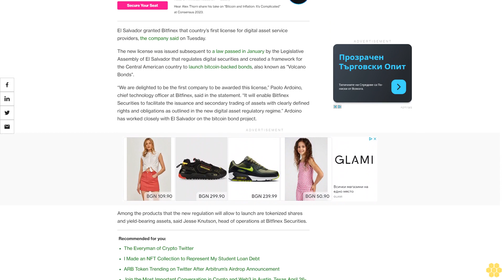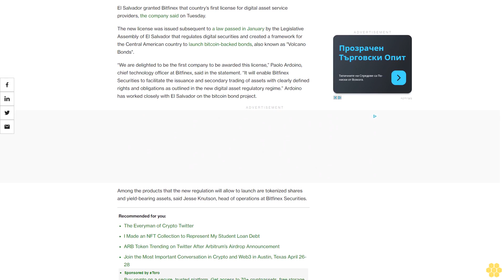El Salvador Grants First Digital Asset License to Bitfinex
Tokenized shares and yield-bearing assets are potential products that could be launched under the new regulatory framework approved by the Central American country.

El Salvador granted Bitfinex that country’s first license for digital asset service providers, the company said on Tuesday.

The new license was issued subsequent to a law passed in January by the Legislative Assembly of El Salvador that regulates digital securities and created a framework for the Central American country to launch bitcoin-backed bonds, also known as "Volcano Bonds".

“We are delighted to be the first company to be awarded this license,” Paolo Ardoino, chief technology officer at Bitfinex, said in the statement. “It will enable Bitfinex Securities to facilitate the issuance and secondary trading of assets with clearly defined rights and obligations as outlined in the new digital asset regulatory regime.” Ardoino has worked closely with El Salvador on the bitcoin bond project.

Among the products that the new regulation will allow to launch are tokenized shares and yield-bearing assets, said Jesse Knutson, head of operations at Bitfinex Securities.

Under the leadership of President Nayib Bukele, El Salvador in September 2021 became the first in the world to make bitcoin legal tender.